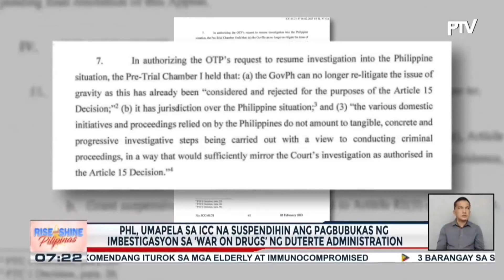Pilipinas, umapela sa ICC na suspendihin ang pagbubukas ng imbestigasyon sa ‘war on drugs’...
Pilipinas, umapela sa ICC na suspendihin ang pagbubukas ng imbestigasyon sa ‘war on drugs’ ng administrasyong Duterte